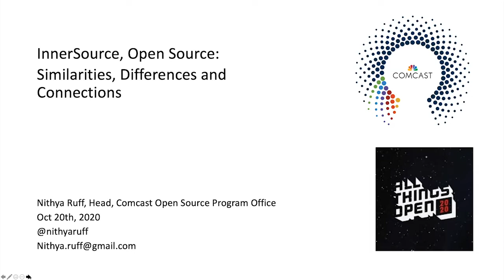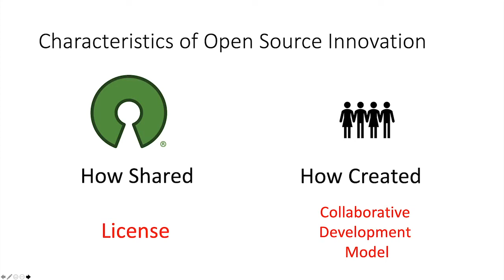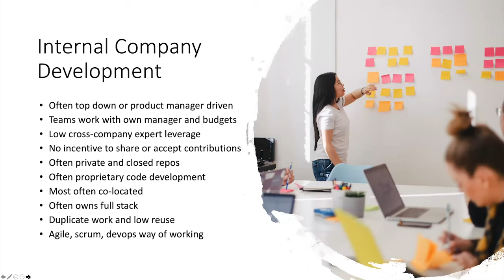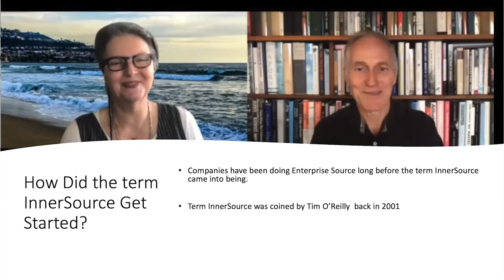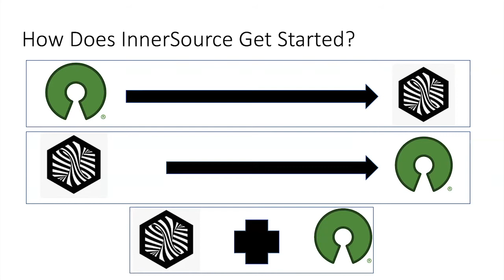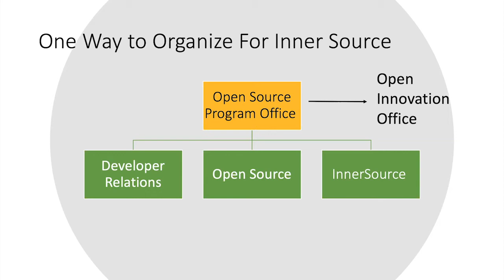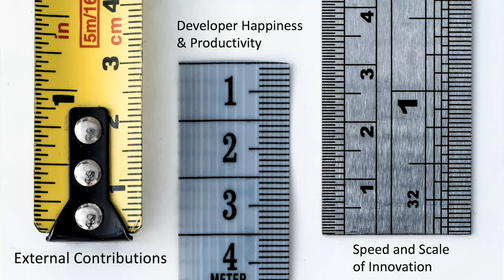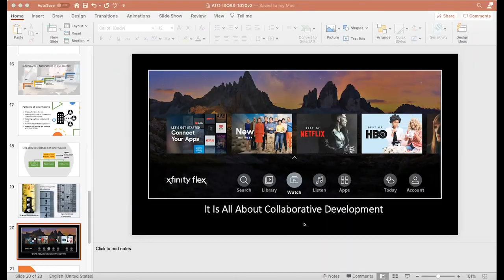Open Source, InnerSource - Similarities, Differences, Connections - Nithya Ruff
Presented by: Nithya Ruff, Comcast
Presented at All Things Open 2020 - Community Track

Abstract: Open Source has been around since the 1990s and has thrived, grown and become mainstream. It is much more well understood around the world. And in 2014 , at OSCON, the term Innersource was coined by Tim O'Reilly and Danese Cooper and people start talking about this and how to do open source inside of a company.

The question is what is similar about the two, what is different, are the same people in a company involved in the two, is Innersource taking the energy away from open source etc. are all fair questions. For the last 4 years, my organization has been practicing both and are involved in both movements, I want to take some time to share our case study with the audience and what it means to them as a developer, as a company and as someone who is an open source enthusiast. The end result should be an understanding of how one company developed both practices, and the challenges and benefits that they experienced.